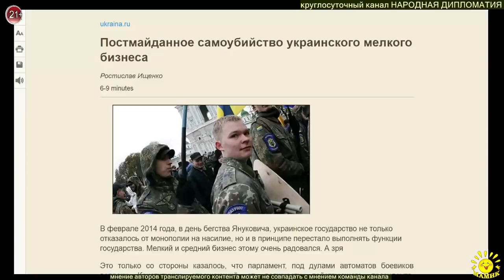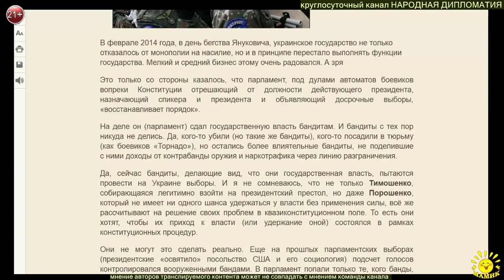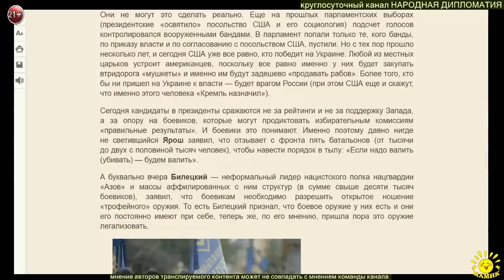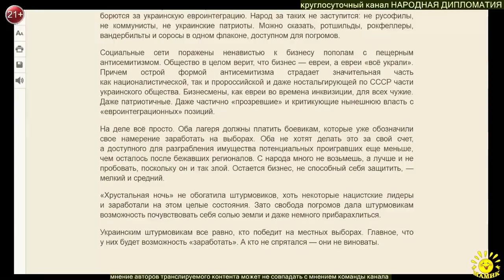Р. Ищенко Постмайданное самоубийство украинского мелкого бизнеса